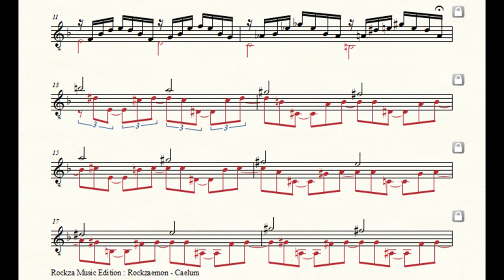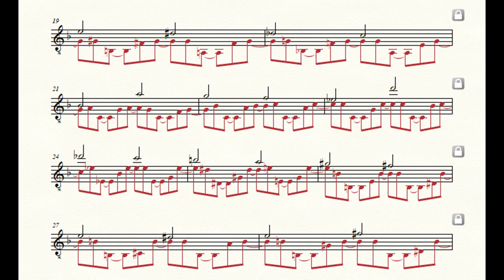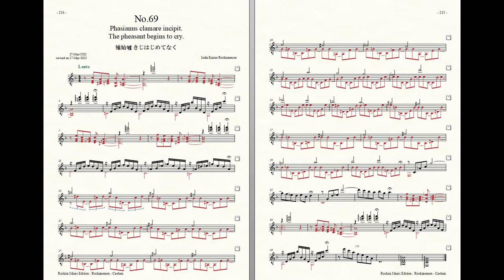Rockzaemon “Caelum” Preludes for Guitar No.69 (1st draft)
Rockzaemon.
Preludes for Guitar.
Caelum No.69
1st draft.

雉始雊
きじはじめてなく
The pheasant begins to cry.
Phasianus clamare incipit.